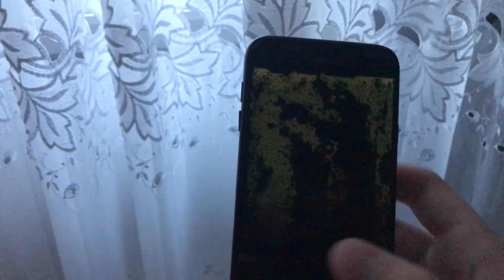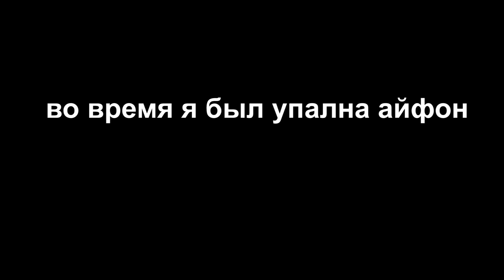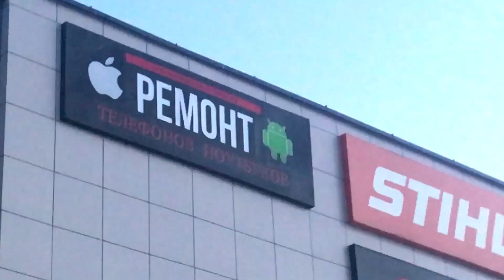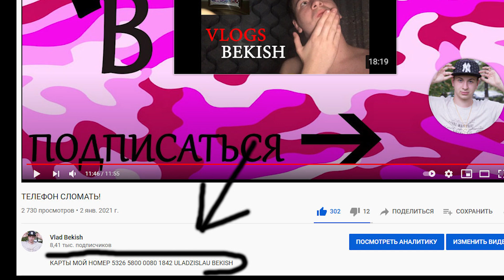ВЛОГ ТЕЛЕФОН РАЗБИТЬ ВАУ